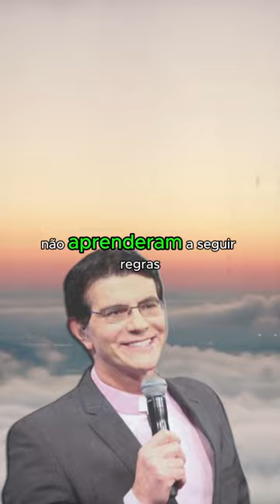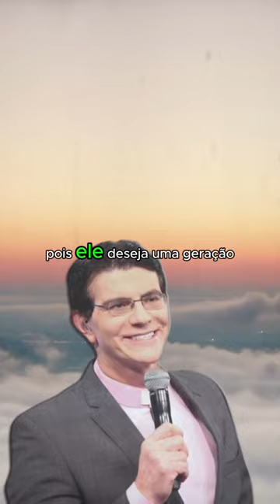Padre Reginaldo Manzotti - Viva na verdade, não seja uma pessoa mentirosa